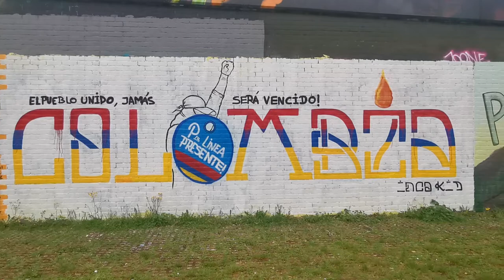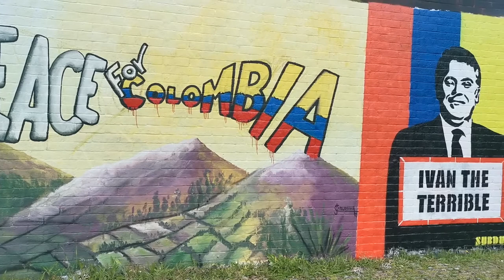Colombiamuro colombia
This is an artistic expression of the Colombian situation right now, about Human Righta and The right to protest.